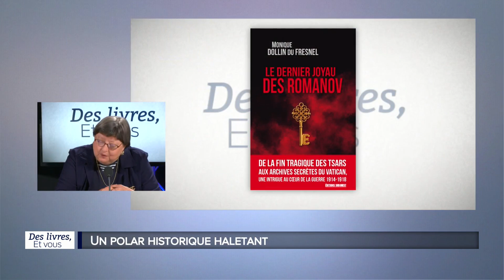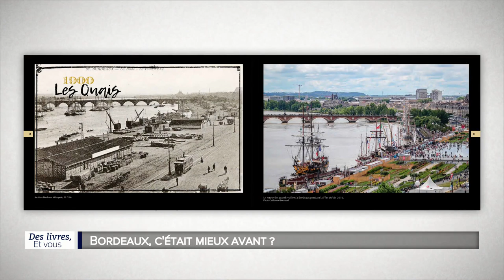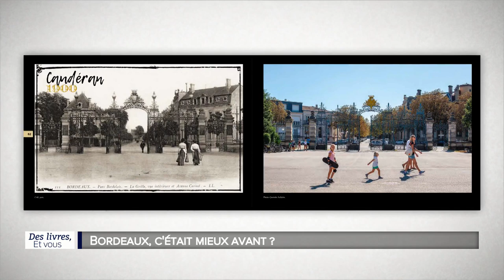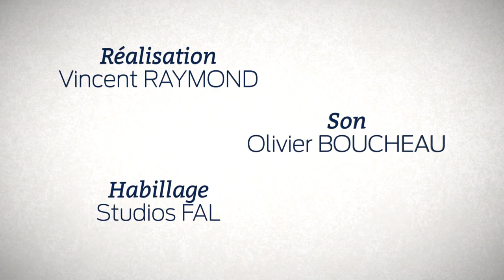Des livres et vous - Le dernier joyau des Romnaov" de Monique Dollin Du Fresnel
Notre invitée cette semaine dans "Des Livres et vous" : Monique Dollin du Fresnel, auteur du polar historique "Le dernier joyau des Romanov" (Éditions Sud Ouest)

Puis focus sur d'autres œuvres sur 14-18 présentées par Monqiue Dollin du Fresnel : "Ceux de 14", de Maurice Génevoix, "Les croix de bois", de Roland Dorgelès, "A l'ouet rien de nouveau", d'Erich Maria Remarque.
Des idées cadeaux de Noël présentés par Marie Cardinaud : "Bordeaux avant/après" (Ed. SO) et "Des huîtres et des hommes" (Ed. SO).

polar, 14-18, thriller historique, Bordeaux avant après, autrefois, huîtres, IFREMER, ostréiculture